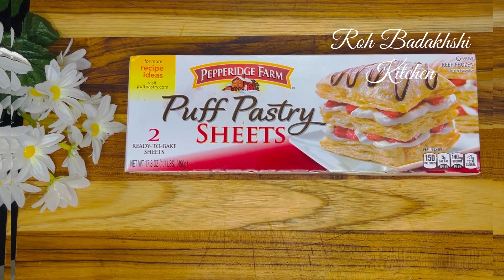Puff Pastry Cream Roll Recipe / طرز تهیه کریم رول افغانی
کریم رول از خمیر هزارلا آسان و خوشمزه